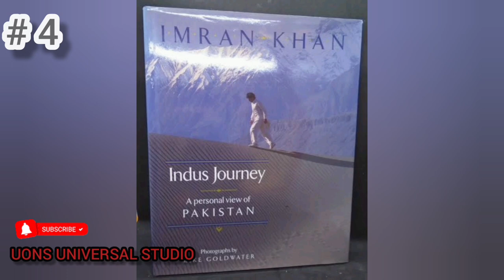5 Interesting Facts About Imran Khan | Uncommon Facts About Imran Khan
In this video we have shared 5 facts about imrankhan that are uncommon and not known by many people.
1. Imran Khan has the honour of remaining as the Pakistan Cricket team captain for the duration of 10 years which is a record in Pakistan cricket
2. Imran Khan studied from Oxford University at the same time when Benazirbhutto was also a student there.
3. Imran Khan remained the Chancellor of Bradford university for 7 years from 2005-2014.
4. Imran Khan is the author of 6 books .
5. Imran Khan was offered political posts in 1987 by ziaulhaq and later by nawazsharif but he refused and founded his own party in 1996 as pti or Pakistan Tehreek-i-Insaaf.

Regards